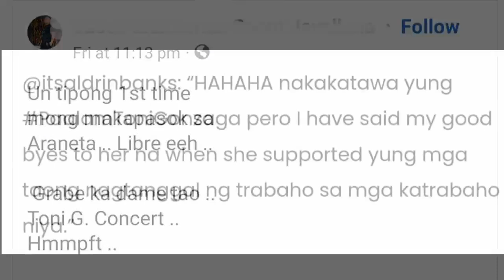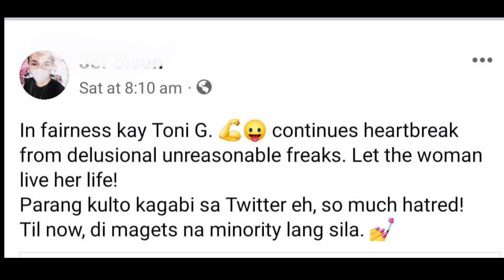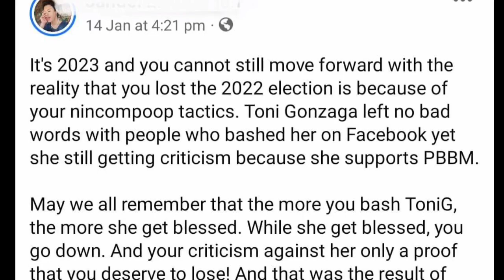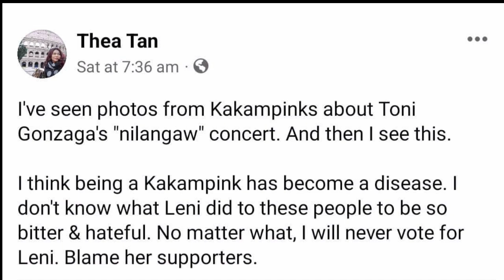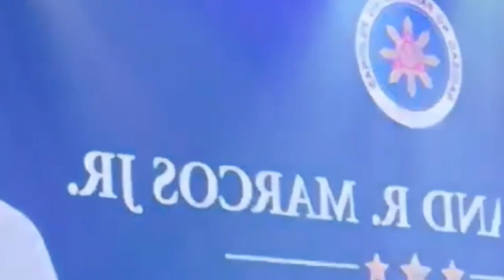BITTER NA KAKAMPINKS, NANDILIM ANG PANINGIN MATAPOS MAGMISTULANG CAMPAIGN SEASON CONCERT NI TONI G.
Mabuhay ang Lahing Pilipino! 🇵🇭